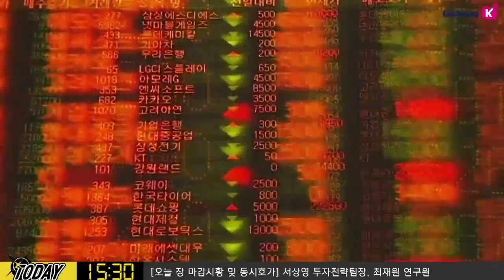[주식] 마감 투자전략 / 내일 코카콜라, TI 등 장 마감 전후 미국 실적 발표에 주목! (19.04.23)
미국 장 시작 전 코카콜라 등의 실적과 장 마감 후 TI 등의 실적에 주목할 필요가 있음
코카콜라의 지난 2년 동안 매출은 추정치를 모두 상회했기 때문에 매출 추이를 확인
TI(텍사스인스트루먼트)는 장 마감 후 실적을 발표하는 데 매출은 1억 5천만 달러, 주당 순이익은 1.13달러로 추정
이는 전년 대비 19.5% 감소한 수치로 시장에서는 중국과의 지속적인 무역분쟁과 유럽 및 중국 경기 둔화를 반도체 칩 제조업체들의 부진 요인으로 추정
장 시작 전: P&G, 버라이존, 코카콜라, 유나이티드 테크, 트위터, 록히드마틴
장 마감 후: 텍사스인스트루먼트, 이베이, 스냅